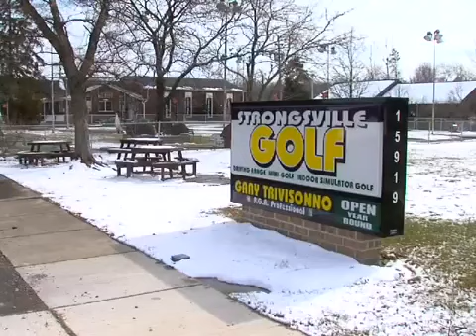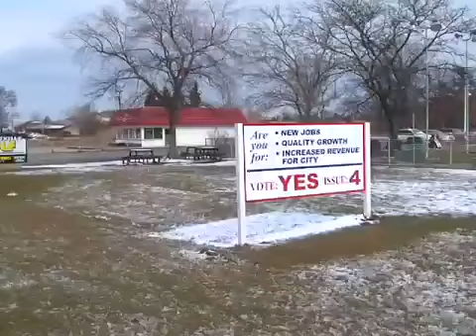Strongsville Rezoning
Voters will decide if a new Giant Eagle Market District store will be built.